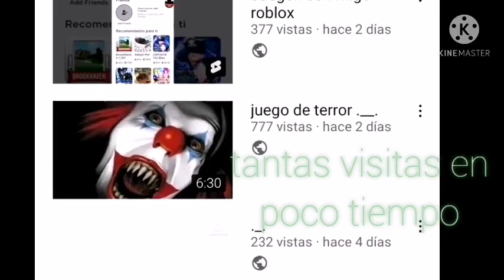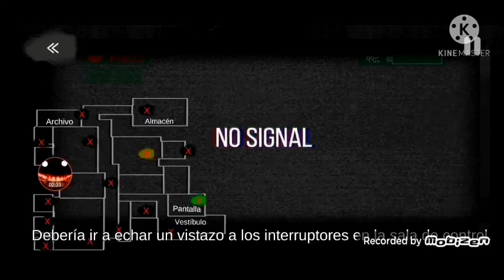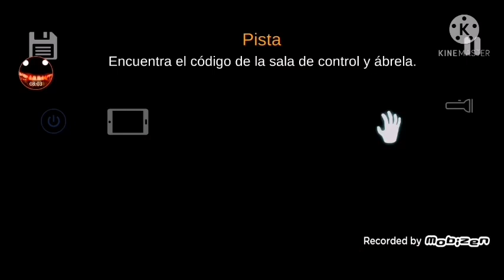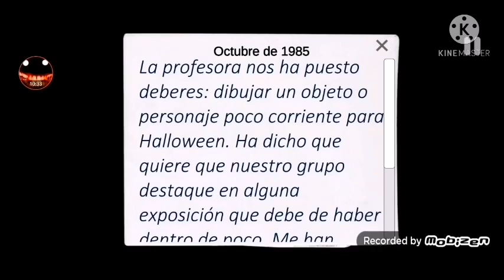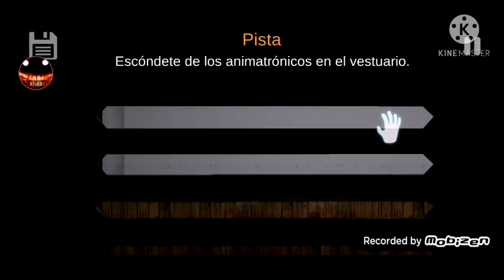juego de terror parte 2